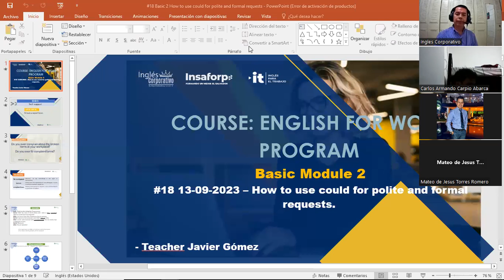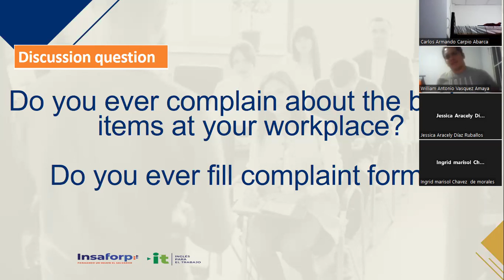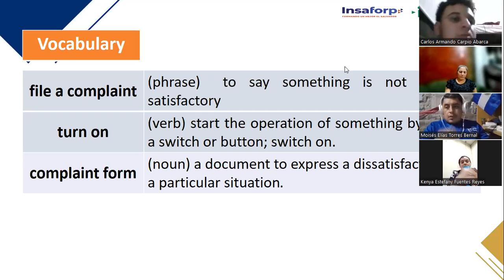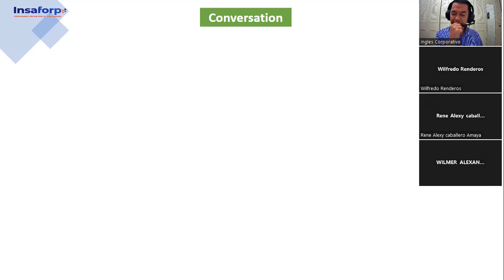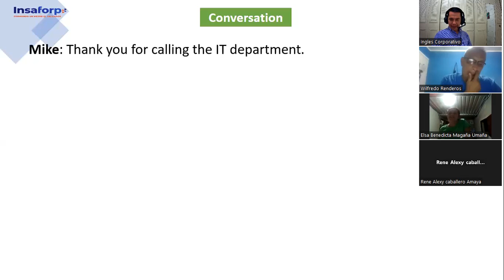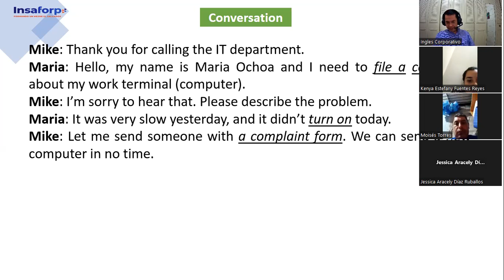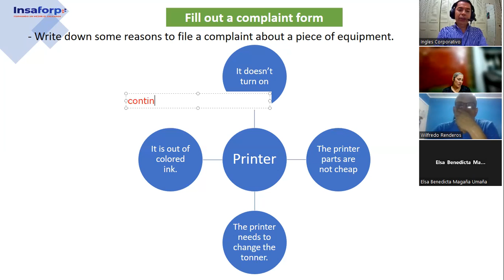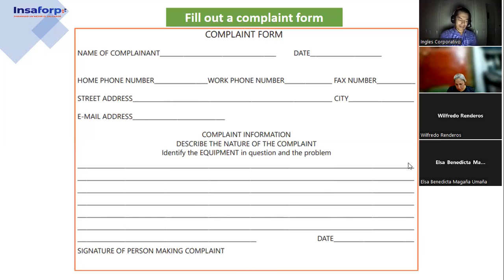Sesión 18 Video 1 -13-09-2023-29750-0011-2023-Gómez- How to use could for polite and formal requests